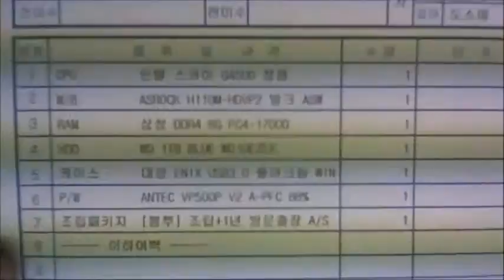2016-09-26 김현철 고객님 조립영상 - 컴대문 조립컴퓨터 전문점